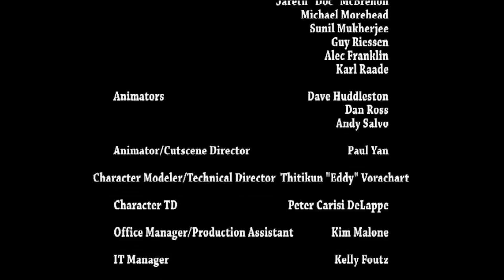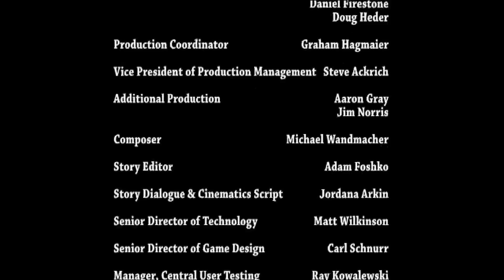Мадагаскар 2: Побег в Африку - "Ремонт самолёта", "Разгром плотины". Серия 11 Финал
Прохождение игры Мадагаскар 2. Неугомонные друзья – лев Алекс, зебра Марти, лемур Морт, жираф  Мелман и бегемотиха Глория отправляются в путешествие. Они решили вернуться в нью-йоркский зоопарк из любимого островка Мадагаскар.

Лев Алекс и его друзья планировали  перелететь на старом самолете океан, но не тут-то было, аварийная посадка на африканскую саванну сбивает все их планы. Теперь игроку придется решить множество нелинейных уравнений, и осуществить множество незабываемых приключений вместе с любимыми героями. Мадагаскар 2 эта игра по мультфильму  придет по нраву, как детям, так и просто заядлым любителям экшена.

В игре Мадагаскар 2 в Африке  разворачивается любовный треугольник, где жираф Мелман  влюблен в Глорию, но она не отвечает ему взаимностью, а напротив влюблена в крутого бегемота по имени Мото-Мото, но жираф не отчаивается, ведь он готов бороться за свою любовь.

Прохождение игры Madagascar: Escape 2 Africa будет настолько же захватывающе, как и первая часть.  Она будет состоять из 12 миссий, каждая из которых является отдельной историей, поэтому игроку не наскучит однотипный сюжет.

Стоит отметить, что прохождение игры мадакаскар 2 не сказать что сложный процесс, но все таки многие сталкиваются  с проблемами в некоторых миссиях игры, к примеру там где бегемот падает в воду, многие не знают как правильно осуществить прыжок для того что бы Глория его заметила. В любом случае стоит просмотреть видео по прохождению игры madagascar 2  для того что бы поберечь свои нервы и игра была более интересной и легкой.

Спасибо за Ваш просмотр и конечно очень приятно видеть ваши комментарии, оценки под видео. Сделаем канал LitGame лучше вместе!